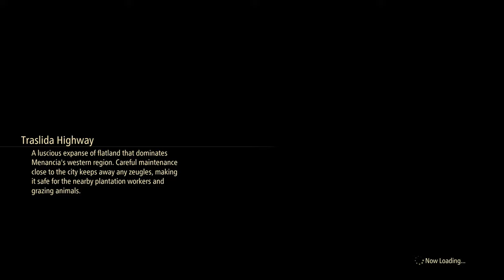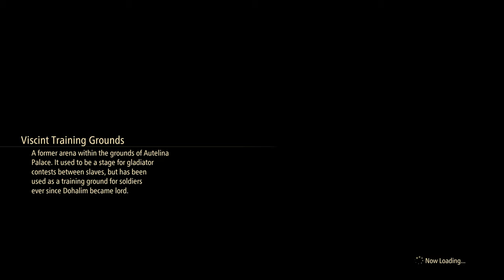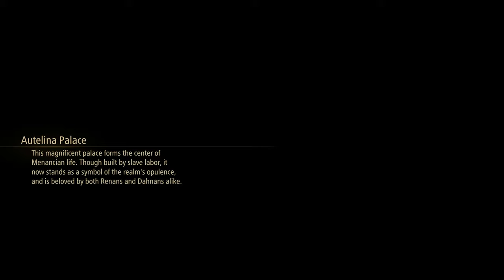TALES OF ARISE WALKTHROUGH GUIDE - THE CITY OF COEXISTENCE (ALL ITEM LOCATIONS)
IF YOU ARE READING THIS... JUST WANNA SAY, YOU ARE AWESOME!!

Hey everyone! Full walkthrough guide on the brand new game "Tales of Arise" I will be covering this full game so if you have any questions about this guide or a certain spot you are at please feel free to drop a comment down below.

   Entry 10 - The City of Coexistence

this is entry 10 and will focus on getting all of the objectives done in this realm, this will lead to the black cat.

Tales of Arise[1] is an action role-playing game developed and published by Bandai Namco Entertainment for Microsoft Windows, PlayStation 4, PlayStation 5, Xbox One, and Xbox Series X/S. The seventeenth main entry in the Tales series, it was originally planned to release in 2020 but was delayed to September 2021 due to internal quality issues and the ability to launch the game on more platforms.[2] The game follows two people from the opposing worlds of Dahna and Rena.

This video was made to help one get through a full play through along with completing other challenge. Please if you have any questions regarding the video or about the game or if you need help, type out down below and we can provide assistance with the objective.

If you are new here I'd like to welcome you to GOLD HAT PRODUCTIONS.
This is where you can stay up to date on all my Firefight Break Downs/ Strategies/ Game-Play Guide/ Tips and Tricks/ Collectibles Guides / Achievement Guides and SO MUCH MORE!!!

--- GOLD HAT